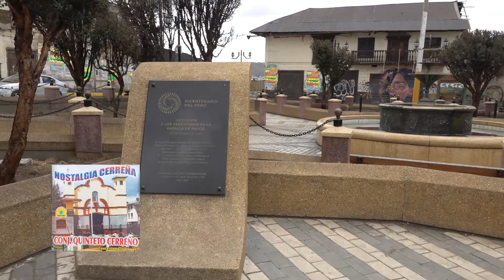CONJUNTO QUINTETO CERREÑO / Tema: Cadenas de amor Autor Marcial Amaru / Nostalgia Cerreña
PRODUCCIONES JUVAR
- Ofrecemos producción y edición de audio, vídeo full HD, 4K
     matrimonios, etc.